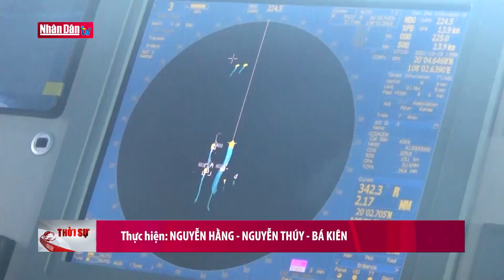Tuần tra liên hợp cảnh sát biển Việt - Trung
Tuần tra liên hợp cảnh sát biển Việt - Trung | Truyền Hình Nhân Dân
1. Dự Báo Thời Tiết Hôm Nay